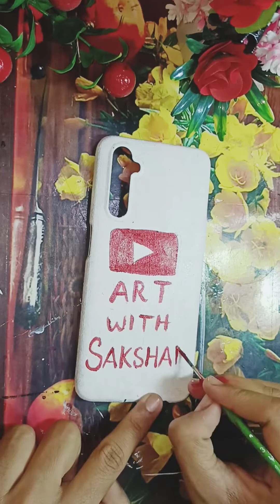Easiest Mobile Cover DIY | Easy Mobile Cover | Customised 😍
Hey Guys Today We are Going to Make Customised Mobile Cover at Home 😍

Easy Mobile Cover
Mobile Cover
diy cover
diy mobile Cover
easy diy
Art with Saksham